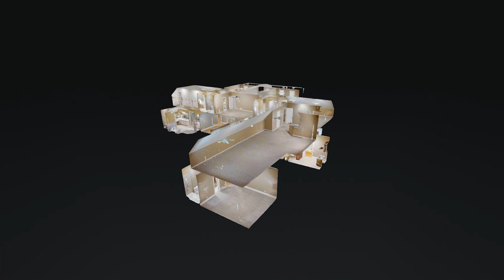8856 Calkins Hill Cove Germantown TN 38139 — Linda Bell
8856 Calkins Hill Cove Germantown TN 38139 - Linda Bell

8856 Calkins Hill Cove Germantown TN 38139 - Linda Bell

8856 Calkins Hill Cove Germantown TN 38139 - Linda Bell